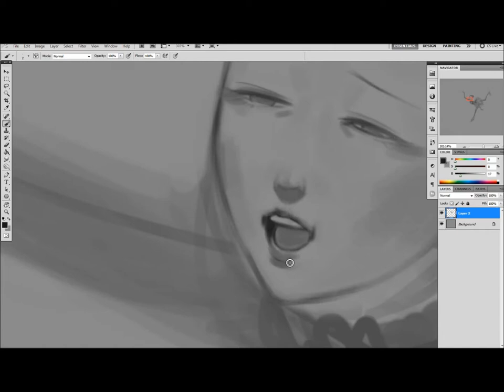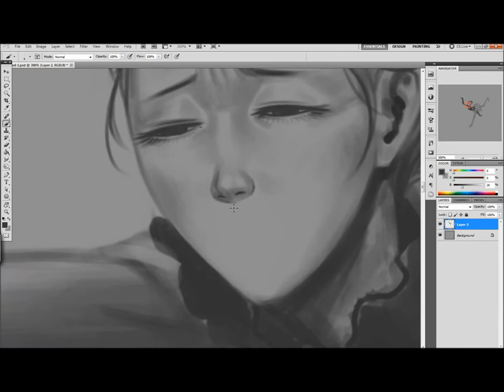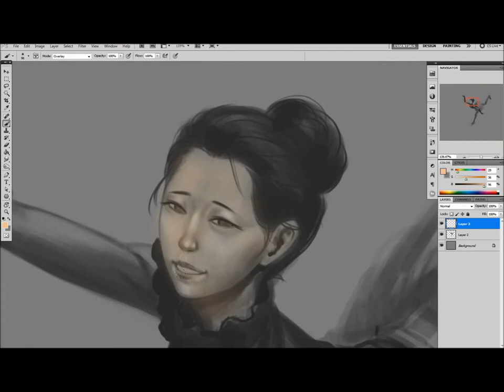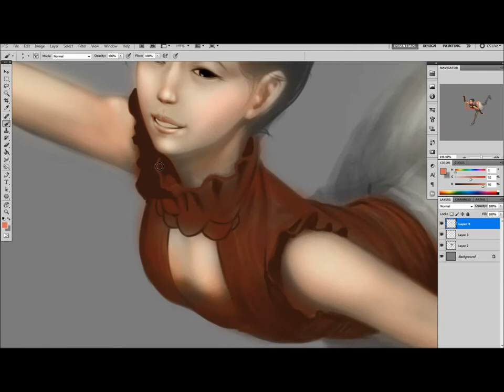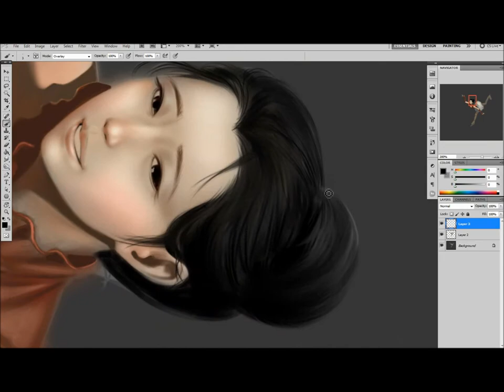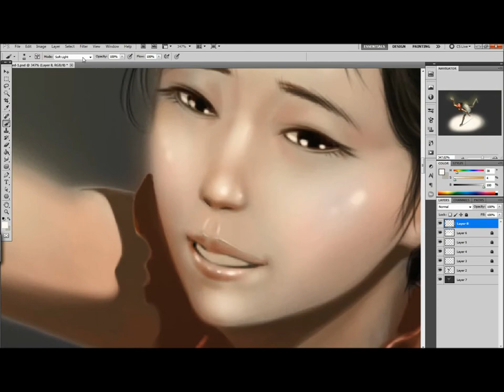Kim Yun-A, figure skating(digital painting, photoshop)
김연아 선수를 모티브로 창작하였음.